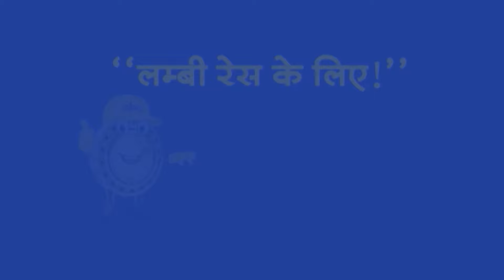Top Headlines: 2:30 PM की बड़ी खबरें | CM Kejriwal Arrest | PM Modi | Congress | RJD